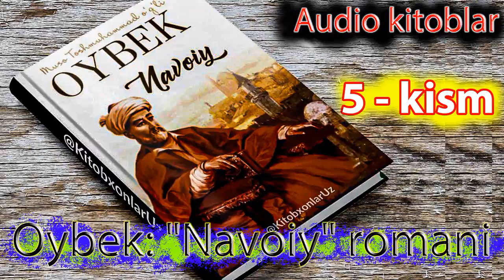Oybek: "Navoiy" romani | 5 - kism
Oybekning ushbu romanida Alisher Navoiyning hayot yo‘li,
o‘sha davrdagi ijtimoiy hayot va murakkab siyosiy voqealar
aks ettirilgan. Oybek bu asarning yaratilishi haqida o‘z tarjimai
holida quyidagicha yozgan edi: «Navoiy obrazi mening ko‘pgina lirik
sheʼrlarimda naydo bo‘ldi va nihoyat, 1942-yilda “Navoiy” romanini
tamomladim». Bu asar turli muhokamalardan so‘ng 1944-yilda nashr etilgan.